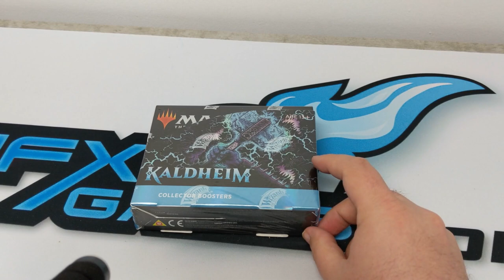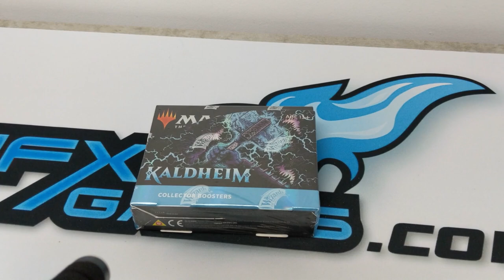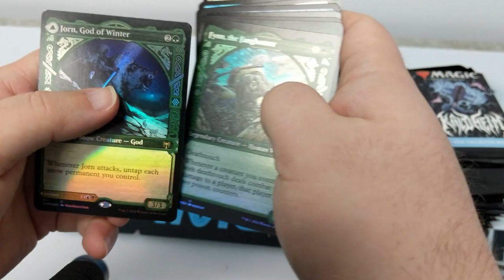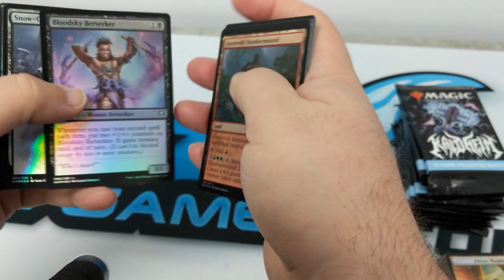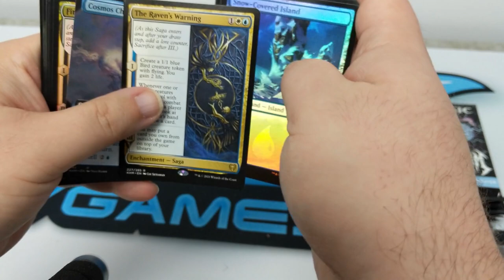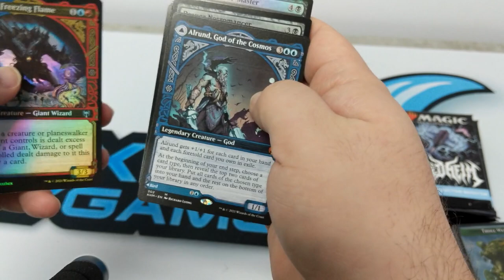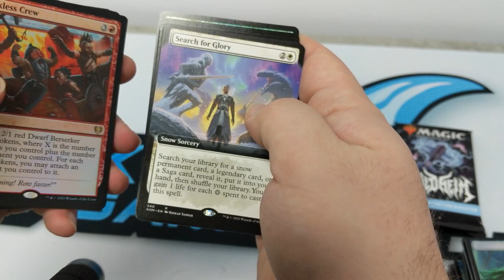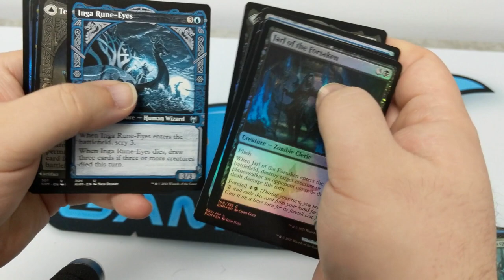Kaldheim Collector Booster Box Unboxing | February 5th Release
An early look at the Kaldheim Collectors Booster Box.  The art on the showcase cards is incredible!

Our online stores: